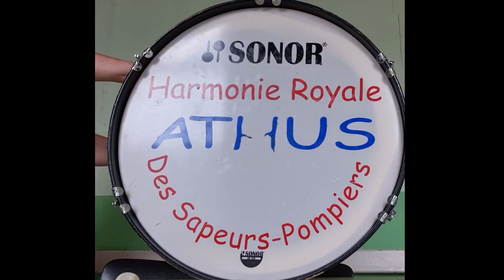Hämmelsmarsch en confinement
Le premier  week-end des mois de mai et août, c'est la fête à Athus.  La Hämmelsmarsh (marche des moutons) est une tradition dans les villages de l'Arelerland.  Cette tradition, introduite à Athus dans les années d'immédiate après-guerre, nous vient du Grand-Duché de Luxembourg, au départ peut-être de Bohême.

Au début du 16ème siècle, Jean Ier l'Aveugle, duc de Luxembourg et roi de Bohême, accorde aux bergers qui conduisent tous les jours paître les moutons dans leur localité, le privilège de collecter dans leur village le dimanche de la fête patronale.  Un mouton enrubanné les accompagnait dans leur cortège.  Depuis lors, les moutons ont disparu, mais les membres de l'harmonie Royale des Sapeurs Pompiers ont continué à faire leur sortie-collecte. C'est ainsi que résonne la Hämmelsmarsch dans les rues d'Athus le premier week-end des mois de mai et d'août.
Cette année, les musiciens, privés de leur sortie annuelle à cause du confinement, ont réalisés une vidéo afin que résonne malgré tout, la Hämmelsmarsch.